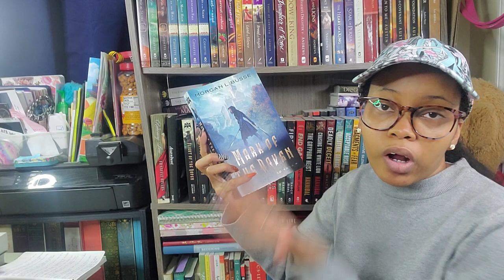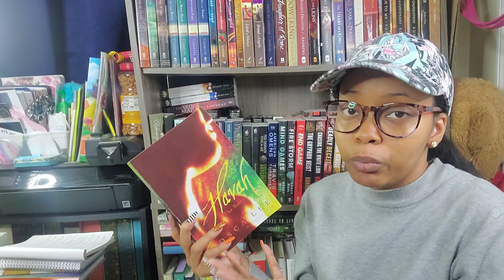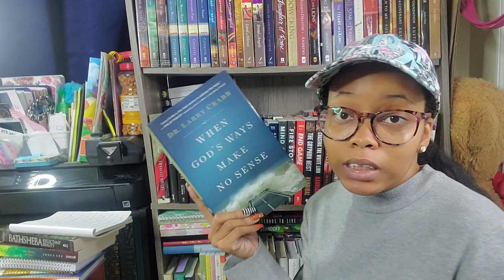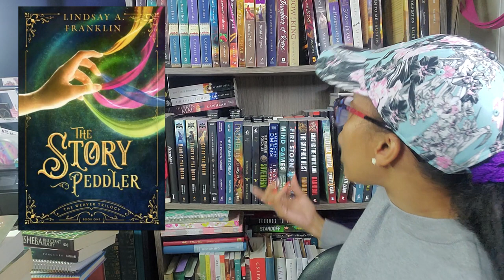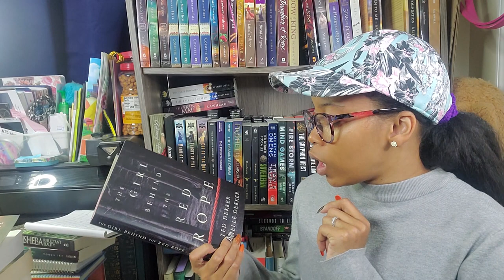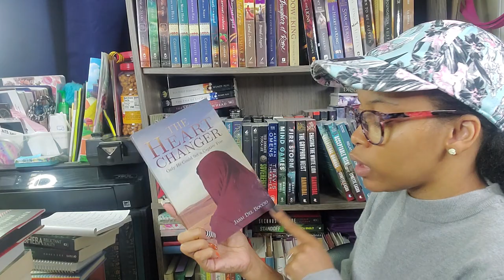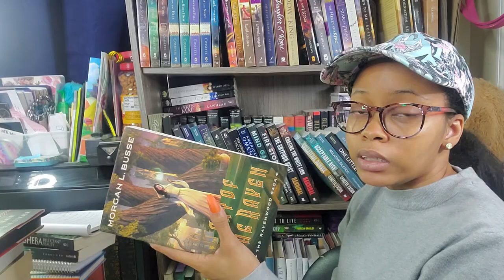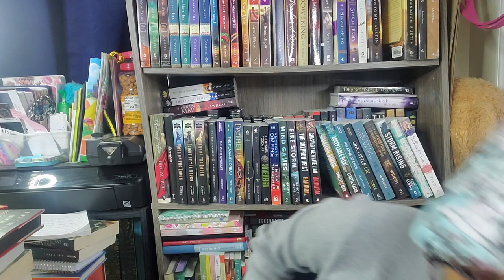Finally Fall Tag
Hello Gems!

Today I'm doing the Finally Fall tag that my sis Steph tagged me in. I'm doing the Christian edition as I am focusing on my biblical or Christian books.

Originator of the tag: cannot find the originator's video.

Questions
1. In autumn, the air is crisp and clear: name a book with a vivid setting!
2. Nature is beautiful! … but also dying: name a book that is beautifully written, but also deals with a heavy topic like loss or grief.
3. Autumn is back to school season: share a non-fiction book that taught you something new.
4. In order to keep warm, it’s good to spend some time with the people we love: name a fictional family/household/friend-group that you’d like to be a part of.
5. The colorful leaves are piling up on the ground: show us a pile of autumn-colored spines!
6. Autumn is the perfect time for some storytelling by the fireside: share a book wherein somebody is telling a story.
7. The nights are getting darker: share a dark, creepy read.
8. The days are getting colder: name a short, heartwarming read that could warm up somebody’s cold and rainy day.
9. Autumn returns every year: name an old favorite that you’d like to return to soon.
10. Autumn is the perfect time for cozy reading nights: share your favorite cozy reading “accessories”!
11. Spread the autumn appreciation and tag some people!

Books Mentioned
♥ Mark of the Raven by Morgan L. Busse
♥ Bathsheba: Reluctant Beauty by Angela Hunt
♥ Havah by Tosca Lee
♥ When God's Ways Make No Sense by Dr. Larry Crabb
♥ Cities of Refuge series by Connilyn Cossette
♥ The Story Peddler by Lindsay A. Franklin
♥ The Girl Behind the Red Rope by Ted & Rachelle Dekker
♥ The Heart Changer by Jarm Del Boccio
♥ Pearl in the Sand by Tessa Afshar
♥ Harvest of Rubies by Tessa Afshar

"He must increase, but I must decrease." - John 3:30